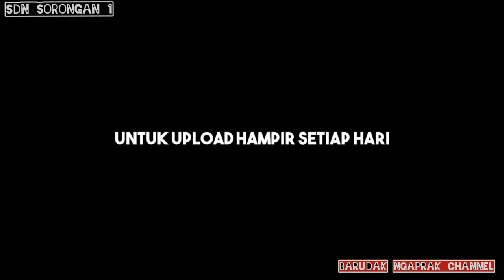Goyang danddut paling asyik ||SDN sorongan 1 ||cibaliung ||Pandeglang ||Banten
Assalamu'alaikum wr,wb.
Salam sejahtera untuk semuanya
Semoga kita semua,selalu diberikan rezeki yang berkah,kesehatan,kebahagiaan, kedamaian, dipenuhi cinta dan limpahan kasih sayang
Dari Tuhan YME.